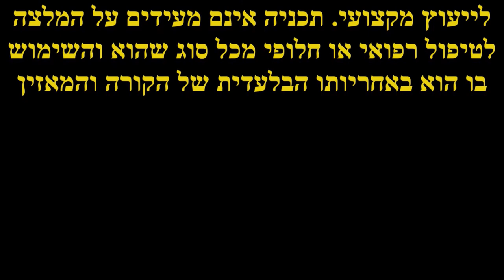מדיטציה טבעית - אודיו מס' 7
קורס מדיטציה מעשי מבוסס על טכניקה חדשה שפותחה על ידי המחבר, שיילווה את התלמיד לאורך כל הקורס, תוך הסבר על כל אחד מפרטיו. ההוראה מותאמת לבעלי ניסיון ולמתחילים כאחד

אזהרה

הטקסט המוקלט שלהלן מכיל חומר אינפורמטיבי בלבד ואין לפרש אותו
כתחליף לייעוץ מקצועי. תכניה אינם מעידים על המלצה לטיפול
רפואי או חלופי מכל סוג שהוא והשימוש בו הוא באחריותו
הבלעדית של הצופה, המאזין והקורא

שיעור מס' 7

אם אהבתם את הסרטון הזה, אל תשכחו להירשם ולהשאיר לייק. אני מאוד אסיר תודה לך על ההשתתפות בהשראות הרוחניות שלי.

ערוץ YouTube זה מכיל חומר אינפורמטיבי בלבד ואין לראות בו תחליף לייעוץ מקצועי כלשהו. אין בתוכנו משום המלצה לטיפול רפואי או אלטרנטיבי מכל סוג והשימוש בו הוא באחריות הקורא, השומע והצופה בלבד.

כל הסרטונים בערוץ זה מוקלטים בספרדית, אנגלית או עברית. אם שפת האם שלך היא אחרת ואתה רוצה להאזין להם בשפה שלך בזמן שאתה עושה מדיטציה בעיניים עצומות, ראשית אתה רק צריך להקליט את הקול שלך קורא את הכתוביות בשפתך.